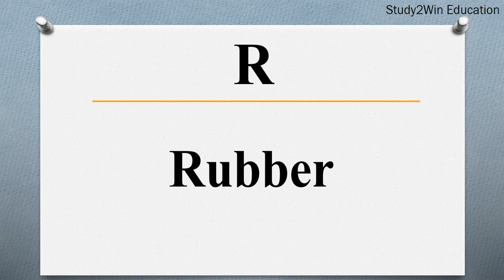SBR ka full form | Full form of SBR in English | Subject - rubber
"In this video, the full form of SBR is given in English